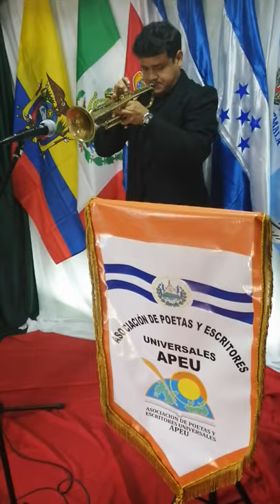A mi manera, Trompetista Roberto Marroquín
En la Alfombra Internacional de la Cultura, APEU, Izalco, El Salvador.